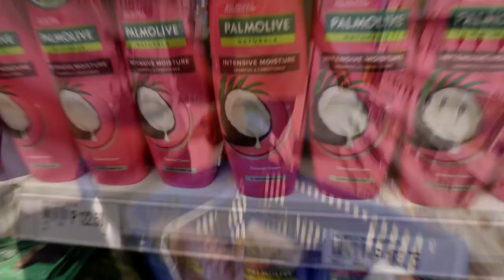WEIRD FOODS 3 WAYS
Ngayon ay papasukin natin ang Mundo ng pagluluto, at maghahain ng pagkain na UNSUAL sa panlasa ng ilan. @NinongRy Husgahan mo nga ang luto namin, subukan mo na rin kung trip mo hahahaha lamaw

TT: JOSHPINT
TW: JOSHPINT_

Stay Great, Be Great and remember that We are called for Greatness!